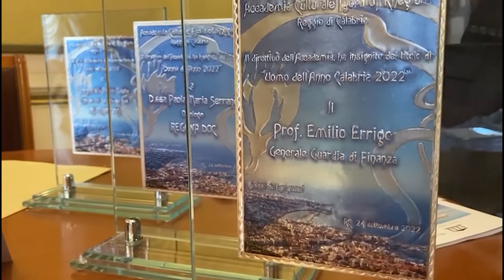ACCADEMIA CULTURALE FJORD OF RHEGIUM I NOMI DEI PREMIATI ANNO 2022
SERVIZIO DI FRANCESCO RAO